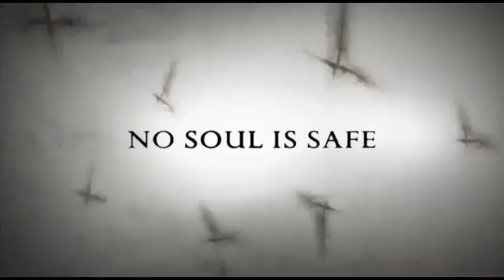The Devil Inside (2011) - TV Spot 3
Theatrical Release: January 5, 2012 (USA) (Los Angeles, California, premiere); January 6, 2012 (USA)

Starring: Fernanda Andrade, Simon Quaterman, Evan Helmuth, Ionut Grama, Suzan Crowley, Bonnie Morgan

In this chilling horror film, a woman (Fernanda Andrade) discovers that her mother (Suzan Crowley) was undergoing an exorcism when she committed three murders, and she travels to Italy with a documentary crew to uncover the full truth of what happened.

AKA: Devil Inside; Untitled Bell and Peterman Film (Working Title)

SPECIAL THANKS TO:

Tony Best